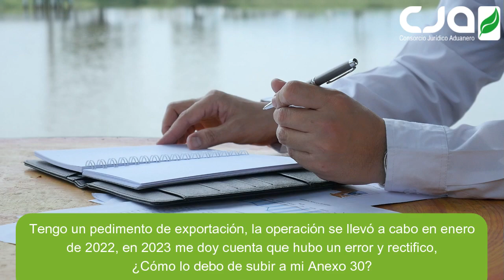¿Cómo subir las rectificaciones de pedimento a mi Anexo 30?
Durante nuestra sesión de Consultas de Comercio Exterior nos hicieron la siguiente pregunta: "Tengo un pedimento de exportación, la operación se llevó a cabo en enero de 2022, en 2023 me doy cuenta que hubo un error y rectifico, ¿Cómo lo debo de subirlo a mi Anexo 30?"

Aquí la respuesta de Alberto Méndez.